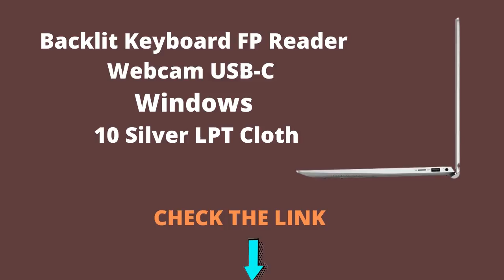2021 Latest Flagship Dell Inspiron 5000 Series 5502 15 6 FHD Laptop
2021 Latest Flagship Dell Inspiron 5000 Series 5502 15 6 FHD Laptop

See The Product

Capacity:32GB RAM+ 1TB SSD
OVERVIEW:

Fell the Power : The Latest 11th Generation Intel Core processors deliver incredible responsiveness and smooth, seamless multitasking. Set the scene : A multifunctional USB-C port gives expanded peripheral compatibility, while supporting display port, data transfer and power delivery so you can have more screen space when you want it.

Product Details:

Processor:

Intel Quad-Core i7-1165G7 (2.8 GHz base frequency, up to 4.7 GHz with Intel Turbo Boost Technology, 12 MB Intel Smart Cache, 8 Threads)

Memory:
32GB DDR4

Storage:
1TB SSD

Graphics & Video:
15.6-inch FHD (1920 x 1080) Anti-glare LED Backlight Non-Touch Narrow Border WVA Display

Integrated Intel Iris Xe Graphics

Key Features:
Wi-Fi: Yes
Bluetooth: Yes
Optical Drive: No
Webcam: Yes
Backlit Keyboard: Yes
Fingerprint Reader: Yes

Ports :

1 x USB 3.2 Gen 2 Type-C (DP/PowerDelivery); 2 x USB 3.2 Gen 1; 1 x headphone / microphone combo; 1 x HDMI 1.4; 1 x Power jack; 1 x MicroSD Card Reader

Dimension: 9.23 x 14.02 x 0.7 inches

Weight: 3.78 lbs

Color:  Platinum Silver